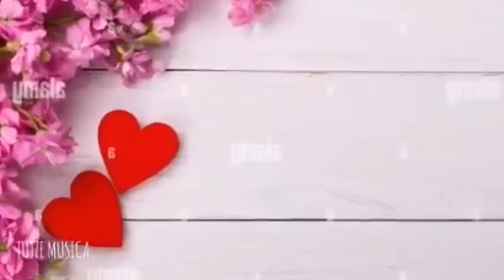SUTIL VENENO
Categorías
Instrumental
Orquestada
Electrónica
Romántica
Original
Lírica